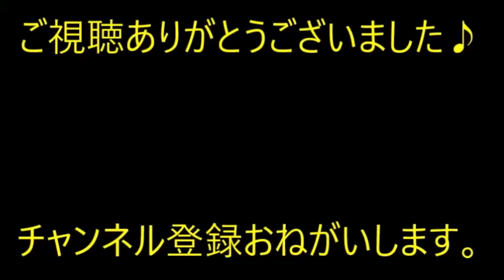【仰天チェンジ】デブ家系のサラブレッドである私がダイエットを決意したのは…Yちゃんの一言だった…【痛快・スカッとジャパン】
※動画音楽
　LAMP BGM　様